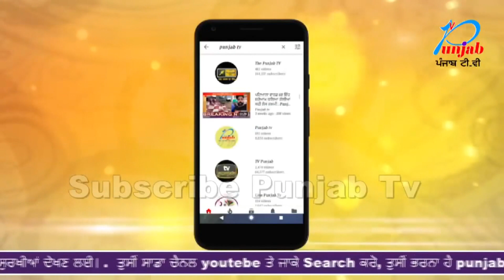ਨੱਚ ਰਹੇ ਮੁੰਡੇ ਦੀ ਮੌਤ ਵਿਆਹ ਵਿਚ ਗੈਂਗਵਾਰ ਹਮਲਾ